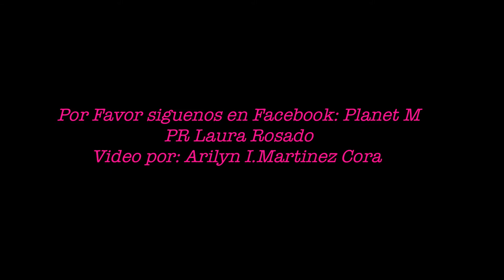Juancky La Diferencia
Juancky La Diferencia Premios Urbano 2016.

Facebook:   Arilyn I. Martinez Cora

web-sides

Public Relations: Laura Rosado-Ramirez